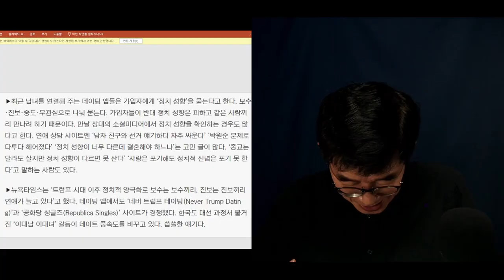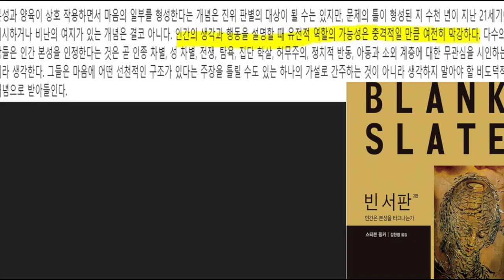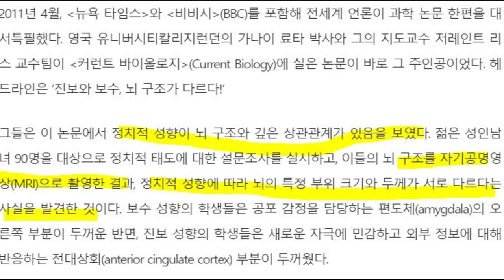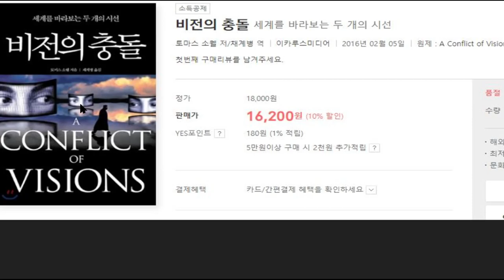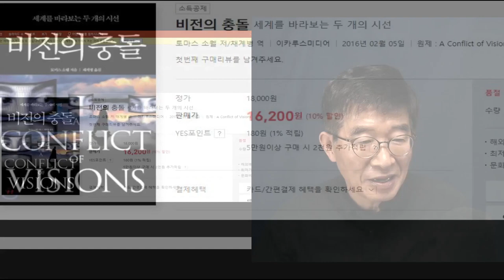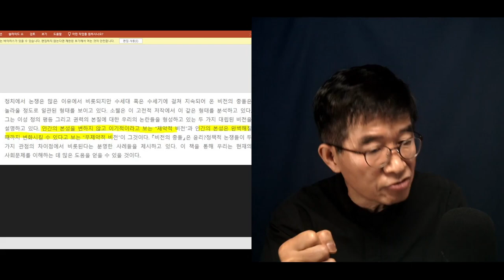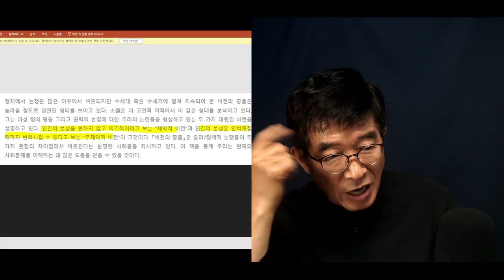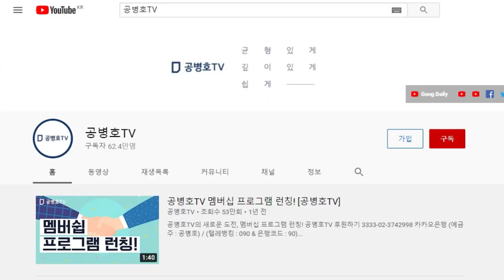"그들은 바뀌지 않는다" / 정치관이 완전히 다른 사람들 / 완전히 다른 세상을 꿈꾸는 사람들[공병호TV]